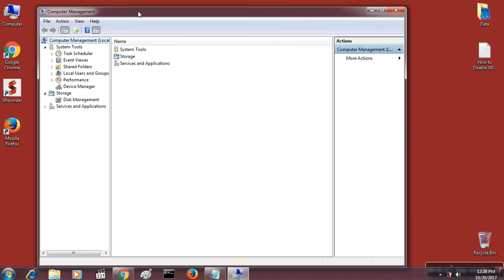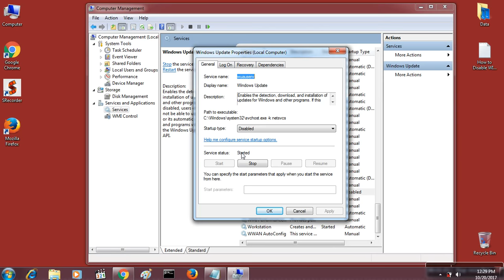How To Disable Windows 7 Automatic Update Permanently | Turn Off Windows Update Completely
Hi friends, This video tutorial is about "How To Disable Windows 7 Automatic Update Permanently | Turn Off Windows Update Completely".

If you want to completely disable windows 7 updates then do watch my this simple tutorial in which I will share working way to disable windows 7 automatic updates permanently.